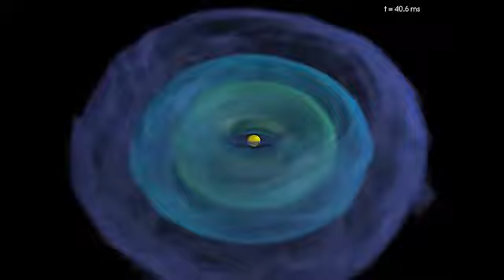Onde gravitazionali da stelle di neutroni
Il video mostra gli ultimi istanti della collisione di due stelle dineutroni che ha generato onde gravitazionali. La collisione ha prodotto energie in grado di creare elementi pesanti come piombo, oro e platino